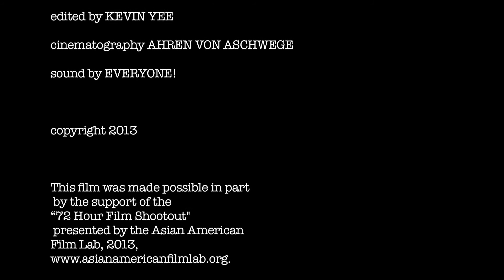Team Kev Heads | Foreign Exchange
72 Hour Shootout 2013